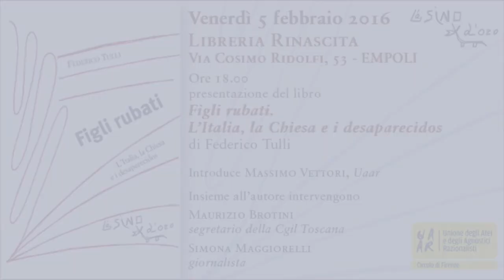"Figli Rubati" di Federico Tulli | Presentazione Libreria Rinascita Empoli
Presentazione del nuovo libro, edito da "l'asino d'oro", "Figli Rubati. L'Italia, la Chiesa, i desaparecidos" di Federico Tulli. Intervengono Massimo Vettori, Simona Maggiorelli e Maurizio Brotini. Venerdì 5 Febbraio 2016 libreria Rinascita Empoli